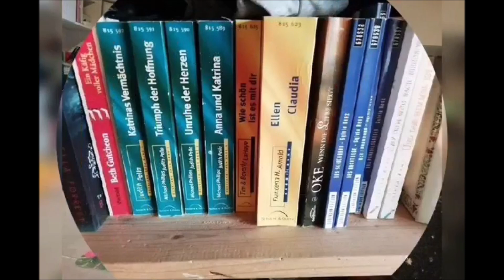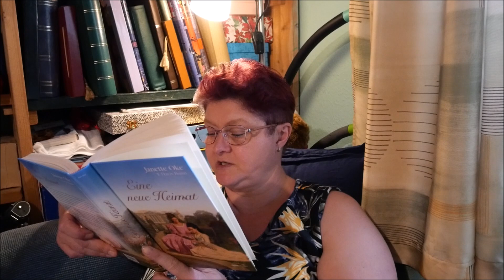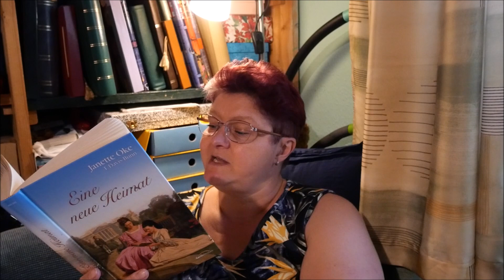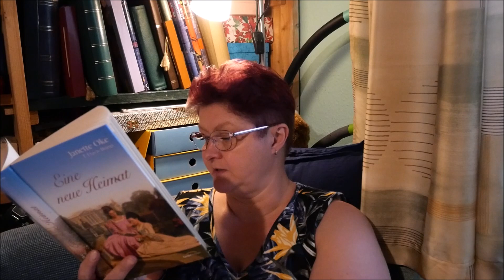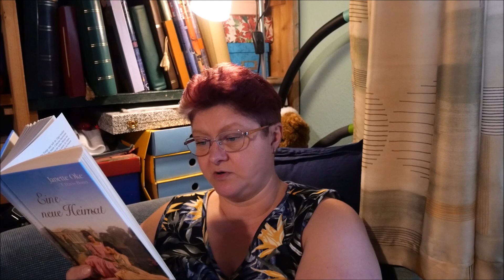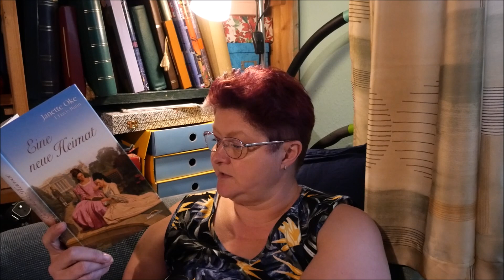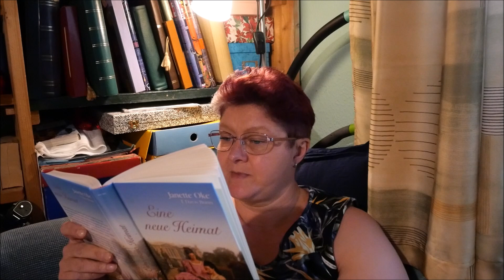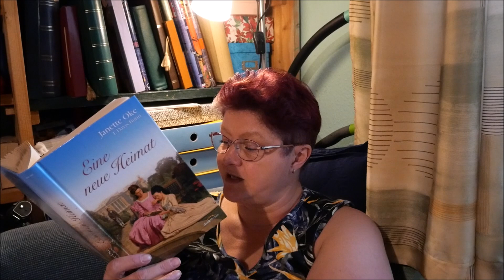Bücherzeit / Akadiensaga /Wiedersehen mit Freundin / Brief aus der Heimat / Einladung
Hallo,ihr lieben.
Es geht weiter mit der Akadiensaga.Nicole besucht die Frau vom Kapitän.Ein Brief aus Amerika ist da.Anne wird nach England eingeladen.
LG.Eure Irina